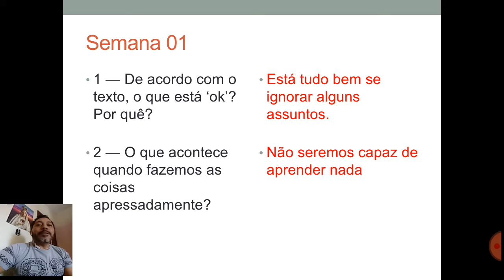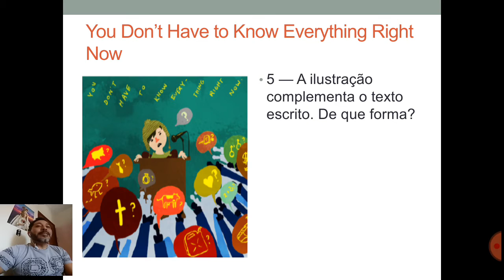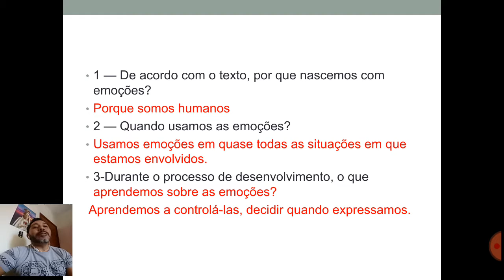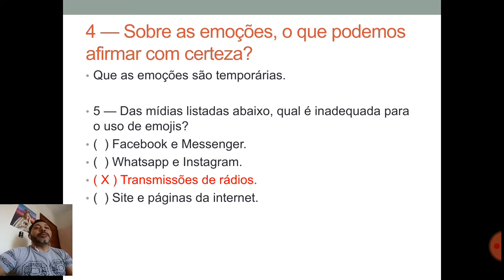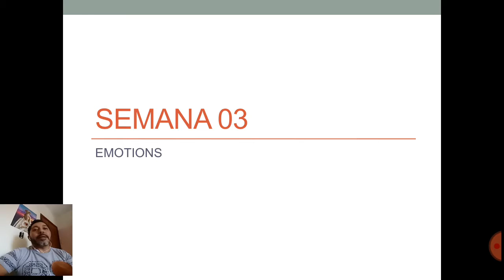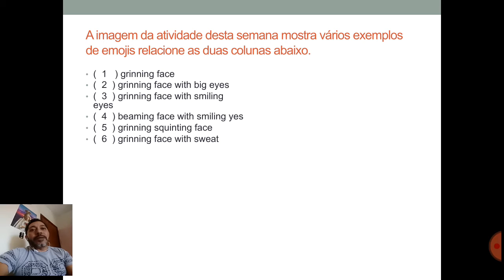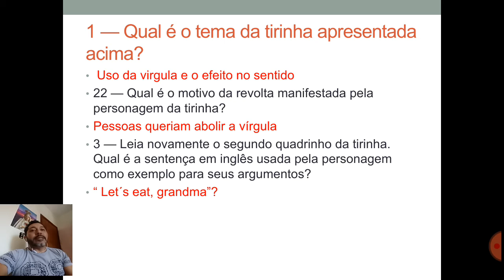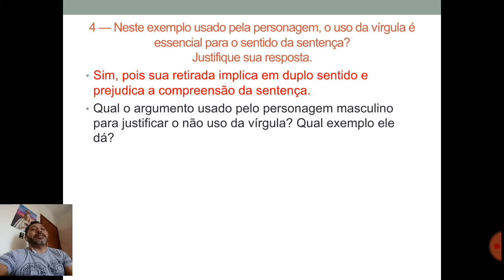Correção do pet Inglês- 04- 7 ° ano- Completo- Semanas 01, 02, 03, 04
Created by Anderson Santos
Respostas do pet de língua Inglesa 7 ano - 04.